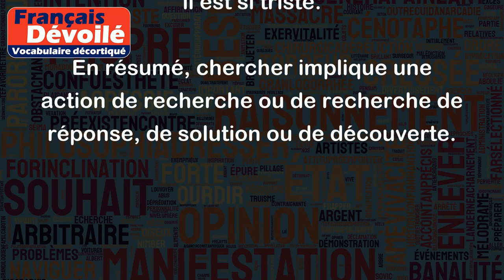Chercher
Le verbe "chercher" peut avoir plusieurs sens, voici quelques exemples :
1. Rechercher quelque chose ou quelqu'un avec l'intention de trouver :
- Je cherche mes clés.
- Nous avons cherché longtemps avant de trouver l'adresse de la soirée.
2. Effectuer des efforts pour trouver une solution, une réponse :
- J'ai cherché dans mes archives pour retrouver ce document.
- On cherche encore comment résoudre ce problème.
3. Faire des démarches pour parvenir à quelque chose :
- Il cherche du travail depuis plusieurs mois.
- Elle cherche à obtenir une bourse d'étude.
4. Essayer de comprendre ou de découvrir :
- J'essaie de chercher ce qui a pu causer le problème.
- Elle cherche à comprendre pourquoi il est si triste.
En résumé, chercher implique une action de recherche ou de recherche de réponse, de solution ou de découverte.